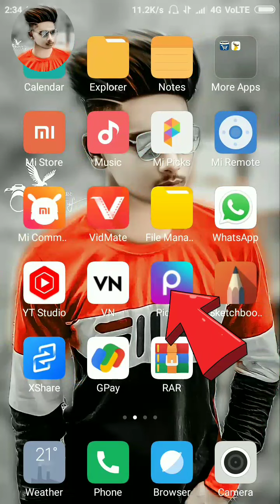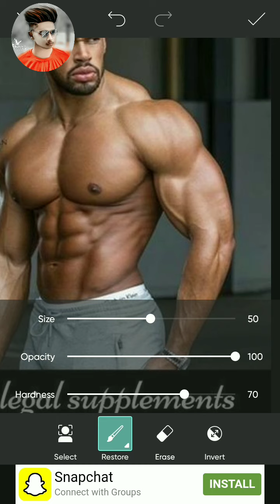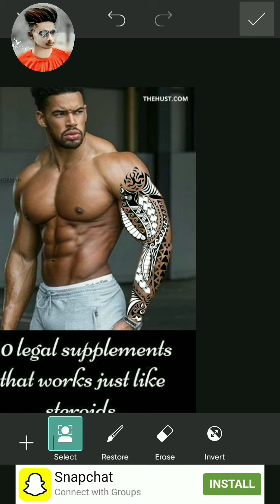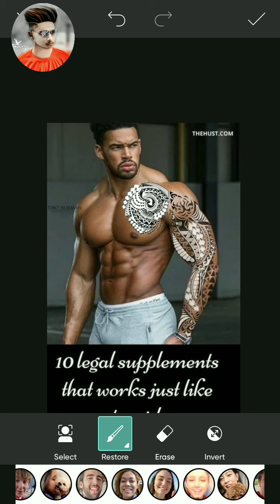how to make || Tatoo roman wwe tatoo editing PicsArt photo tetoo edited केसे करे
tatoo editing PicsArt photo tetoo edited केसे करे